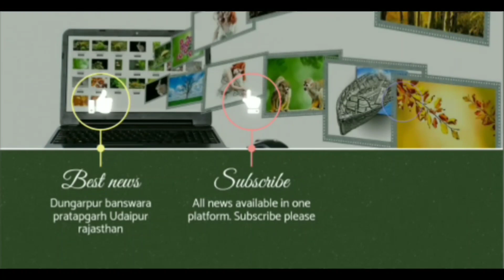नव वर्ष पर सागवाड़ा लाइव न्यूज़ studio से पारंपरिक दीपावली की बधाई एवं शुभकामनाएं संदेश, traditional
दीपावली एवं नववर्ष की आप सभी दर्शकों को हार्दिक शुभकामनाएं पारंपरिक परंपरा के अनुसार देश में इस वक्त दीपावली और नववर्ष की बधाई संदेश और शुभकामनाएं देने का दौर जारी है इसी बीच सागवाड़ा लाइव न्यूज़ स्टूडियो पर पारंपरिक परंपरा के अनुसार नववर्ष की शुभकामनाएं दी गई बच्चों ने खुशी के साथ सगड़ा लाइव न्यूज़ पर आकर शुभकामनाएं दी और शुभकामनाएं ली।
Hearty greetings to all of you viewers on Deepawali and New Year According to the traditional tradition, at this time in the country, the round of congratulating messages and greetings of Deepawali and New Year is going on, meanwhile, according to the traditional tradition on Sagwada Live News Studio, the children were happy. Came on Sagda Live News with best wishes and took best wishes.